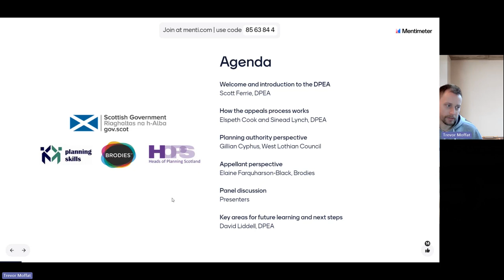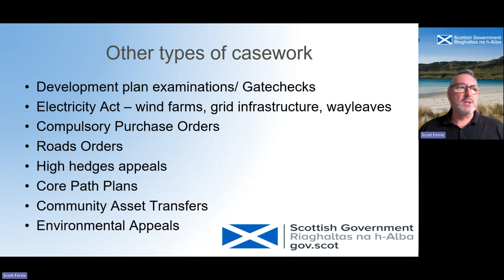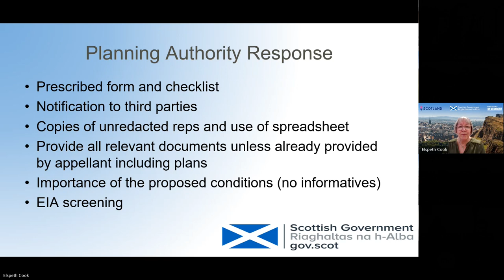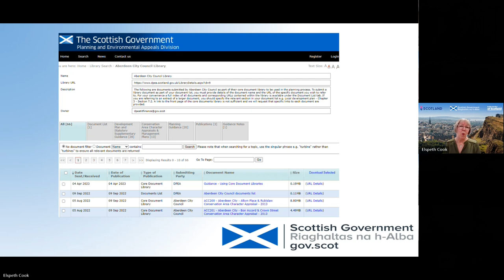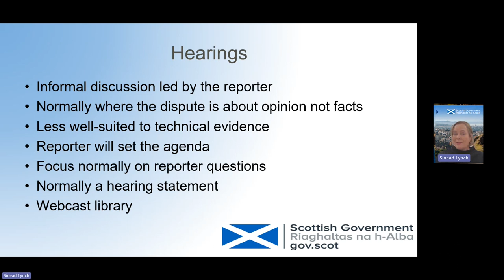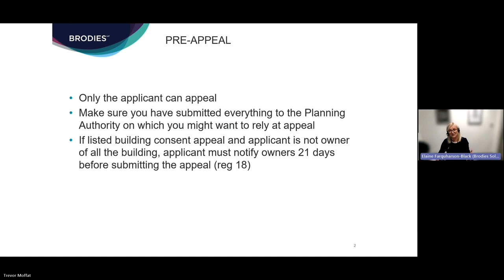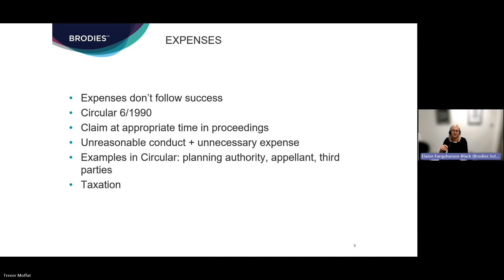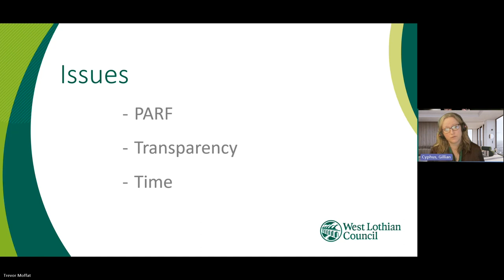Planning Appeals Training with the DPEA (14th Dec 2023)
The training session is aimed at those involved in the planning system, it will look at aspects of the appeal process.

Welcome and introduction to the DPEA - Scott Ferrie, DPEA
How the appeals process works - Elspeth Cook and Sinead Lynch, DPEA
A planning authority perspective - Gillian Cyphus, West Lothian Council
An appellant perspective - Elaine Farquharson-Black, Brodies

00:00:00 Trevor Moffat - IS
00:00:57 Scott Ferrie - DPEA
00:17:50 Elspeth Cook - DPEA
00:41:00 Sinead Lynch - DPEA
01:05:41 Elaine Farquharson-Black - Brodies
01:23:36 Gillian Cyphus - West Lothian Council